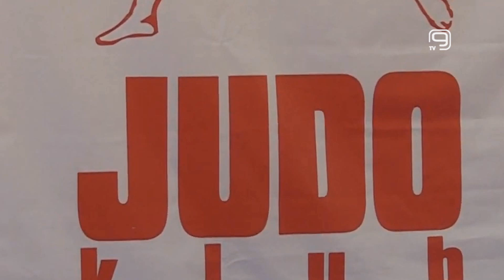TV KANAL 9, NOVI SAD: ODRŽAN DŽIJU-DŽICU "SRBIJA OPEN 2023"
U Novom Sadu je održano pojedinačno prvenstvo Srbije u džiju-džicuu, u muškoj kategoriji najbolji je bio Ivan Della Kroče iz JJK "Voša", a među takmičarkama Milica Lončar iz JJK "Ronin" Smederevo.